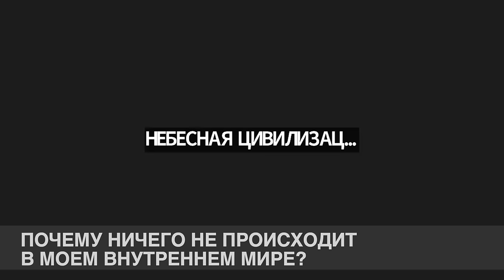РЕШЕНИЕ НЕВОЗМОЖНОГО! БЕЗУМНОЕ МОГУЩЕСТВО Андрей Яковишин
0:00:00-0:01:46 Приглашение на школу Павла 2024.
0:01:46-0:11:15 Приветствие. Всем нужно верить в свои уста.
0:11:15-0:16:24 Молитва благодарения - сила совершенства. Зеркало славы "Благо всякому, кто в контакте со мной, я вижу больше".
0:16:24-0:19:48 Истории.
0:19:48-0:27:07 Что нужно, чтобы все получилось? Секрет для победы над обстоятельствами - это премудрость. Долгоденствие - это один долгий день. Слава - очевидный успех, о котором все знают.
0:27:07-0:33:49 Проекты нужны, чтобы премудрость проявилась. Что такое вечная жизнь в руке?
0:33:49-0:38:44 Кому и зачем "Покупать премудрость всем имением"? Смелость - это ресурс для того, чтобы идти.
0:38:44-0:44:00 Хочешь быть мудрым, будь безумным! Обман религии. Отличие "мудрых во Христе" и безумных. Поездка на школе Павла в Сардис.
0:44:00-0:48:32 На какое безумие ты идёшь? Премудрость обнаруживается шагами безумия.
0:48:32-0:52:32 Премудрость из Ветхого завета - это ожидать. По Новому завету Господь - это ты. В чем проявляется безумие. Или все или ничего.
0:52:32-0:59:34 Проблема, когда мое желание не сбывается. Секрет: где мое безумное решение? Когда ты делал безумие в последний раз?
0:59:34-1:01:01 Искать - не умное решение, а безумное, которое возводит в новую славу.
1:01:01-1:04:36 Крест - это безумие.
1:04:36-1:12:57 Свидетельство о финансовой ситуации. Что значит "враг вернёт всемеро"?
1:12:57-1:18:09 Сила безумия (личное свидетельство).
1:18:09-1:23:00 Поищи камень своего безумия. Войти в ситуацию по безумию. Сила безумия - это когда все в твоих руках.
1:23:00-1:28:09 Совет: Первый шаг - "Где сокровище там и сердце". Второй шаг - "В чем мое безумие?"
1:28:09-1:31:00 Тест на безумие "безумное решение оставляет позади осколки".
1:31:00-1:37:50 Что значит двигаться по личному откровению? "Мудрость во Христе" или "безумие Христа ради"? Как христиане прячутся за откровениями.
1:37:50-1:39:13 Безумие - это отсутствие любых матриц, это жизнь без матриц.
1:39:13-1:45:25 Молитва "где во мне камень безумия?" Зеркало славы "Мой мир - мое безумие".
1:45:25-1:49:50 Безумие - неземной продукт. Причастие "Привей ген безумия".
1:49:50-1:59:14 Вопросы: Почему ничего не происходит в моем внутреннем мире?
1:59:14-2:06:32 Какие виды тел существуют? Ипостаси тела.
2:06:32-2:11:11 Будет ли водное крещение? Будет ли поездка в Ефес?
2:11:11-2:27:53 Что делать, если ты устал верить? Как выйти из этого? Надежда и вера. Религиозный фанатизм или радикальный подход?
2:27:53-2:33:00 Торжество - это не мероприятие, это твоя душа. Веселый - злой. Все нормально, кроме уныния.
2:33:00-2:34:43 О школе Павла: будь безумным и приезжай!
2:34:43-2:36:29 Академия Божественности.

Дорогой друг!
Ты также можешь стать участником движения "НЕБЕСНАЯ ЦИВИЛИЗАЦИЯ", высвобождая из славы ФИНАНСЫ по ссылкам: